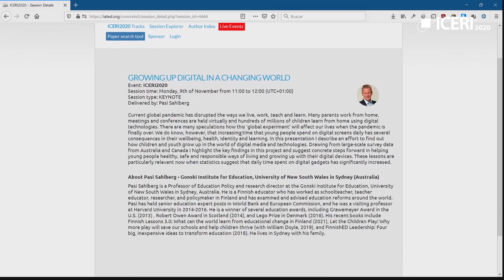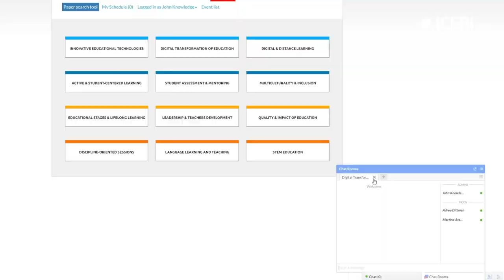What to expect at ICERI2020?